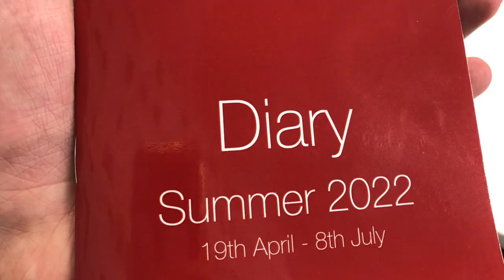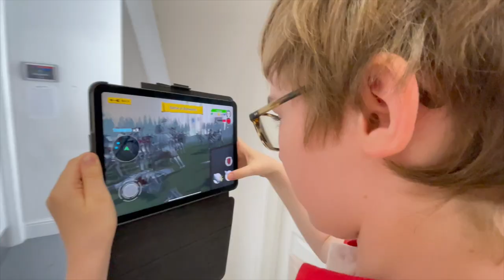Playtesting with Wetherby Prep School